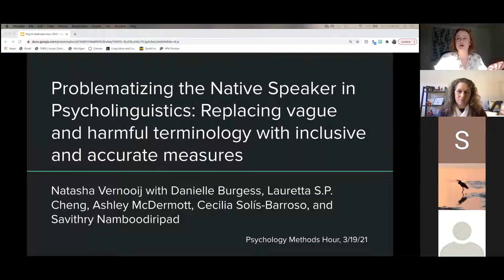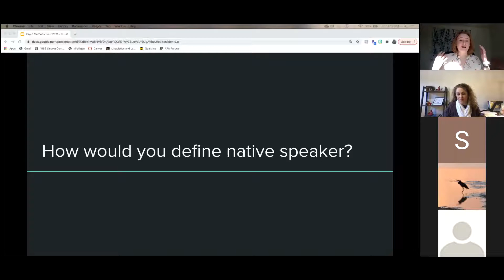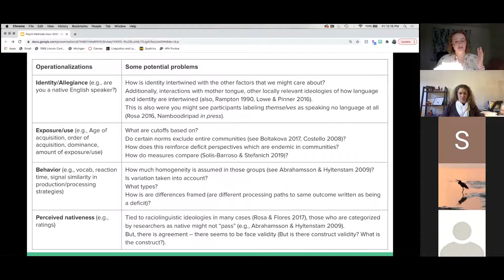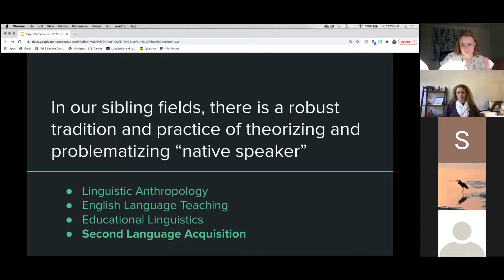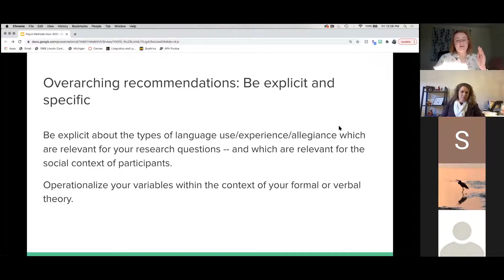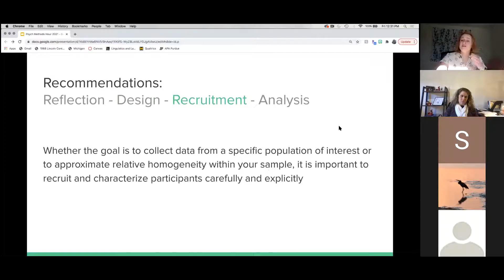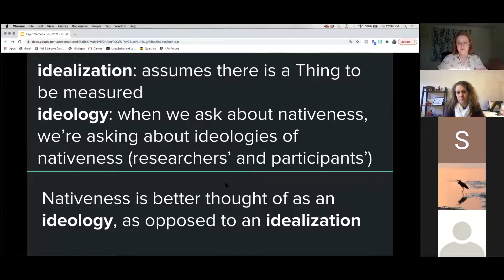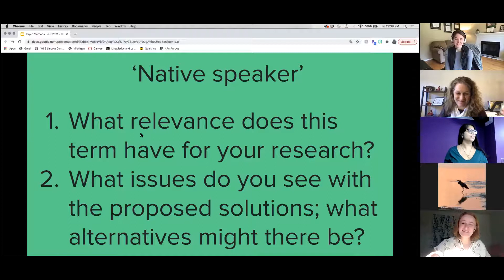Methods Hour - March 19, 2021 - Vernooij, Burgess, Cheng, McDermott, Solís-Barroso, Namboodiripad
Problematizing the Native Speaker in Psycholinguistics: Replacing vague and harmful terminology with inclusive and accurate measures

Though the term ‘native speaker/signer’ is frequently used in language research, it is inconsistently conceptualized. Factors such as age, order, and context of acquisition, in addition to social/cultural identity, are often differentially conflated. While the ambiguity and harmful consequences of the term ‘native speaker’ has been problematized across disciplines, much of this literature attempts to repurpose the term in order to include and/or exclude certain populations. Ultimately, the same problems remain. Methodologically, the vagueness of ‘native speaker’ can create problems in research design (e.g., through systematically excluding certain populations), recruitment (as participants’ definitions might diverge from researchers’), and analysis (by distilling continuous factors into under-specified binary categories). This can result in barriers to cross-study comparison, which is particularly concerning for theory construction and replicability. Thus, this presentation problematizes ‘native speaker’ within psycholinguistics, arguing that the term is both unhelpful to rigorous theory construction and harmful to marginalized populations by reproducing normative assumptions about behavior, experience, and identity.